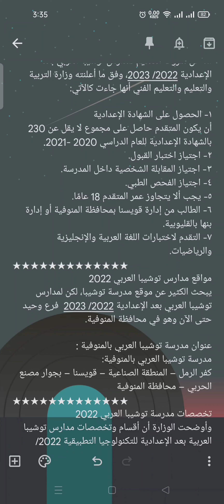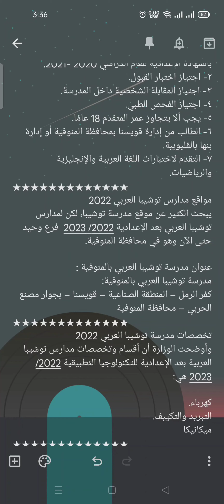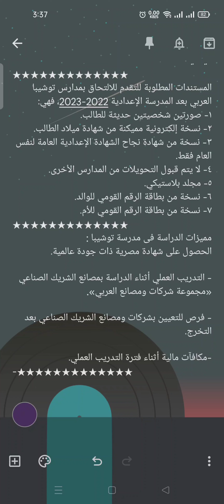شروط القبول فى مدرسة توشيبا العربى 2022